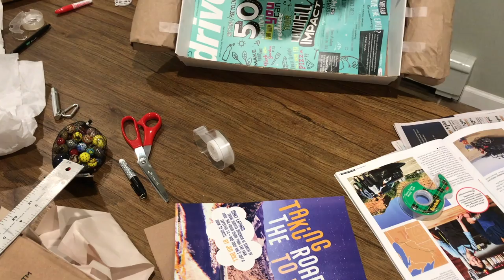Claes Oldenburg Inspired Nintendo Switch Cardboard Sculpture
This video is about making a sculpture inspired by Claes Oldenburg.